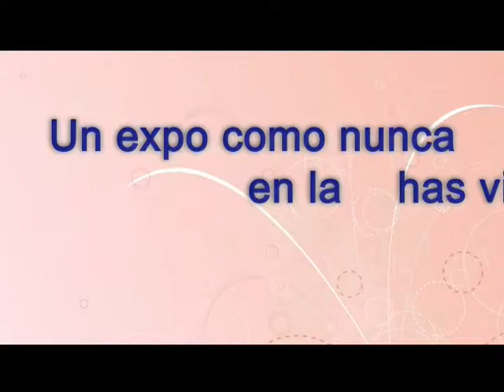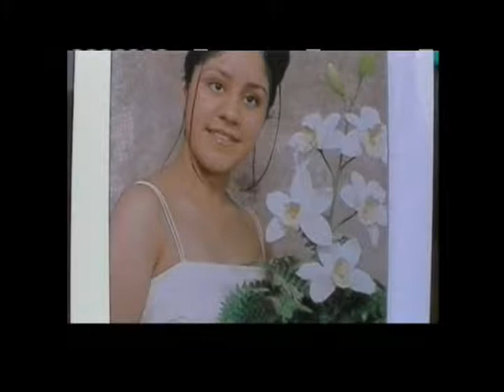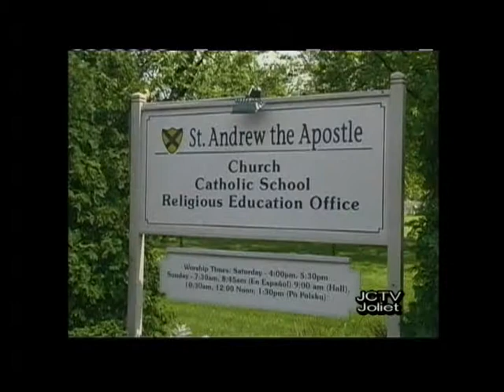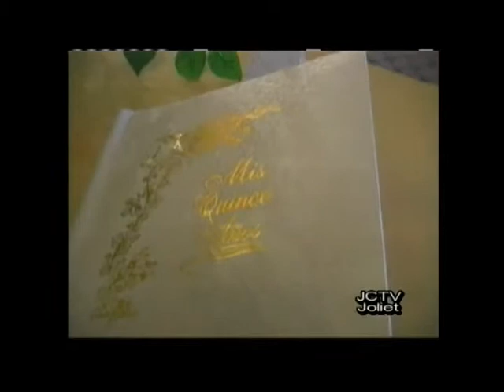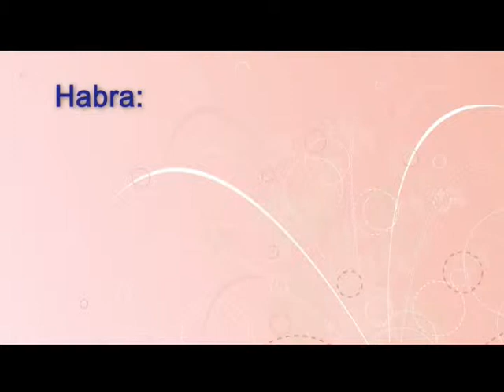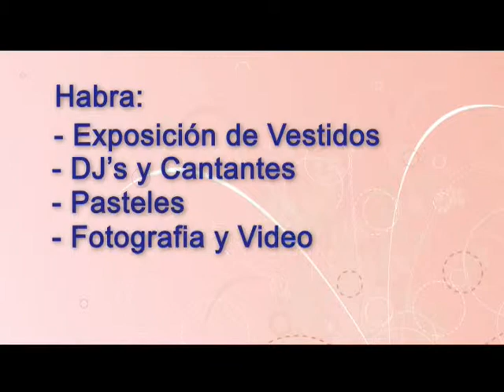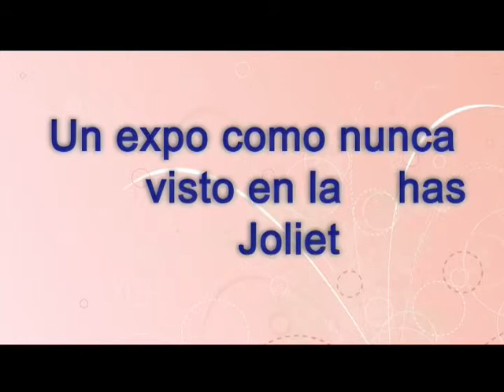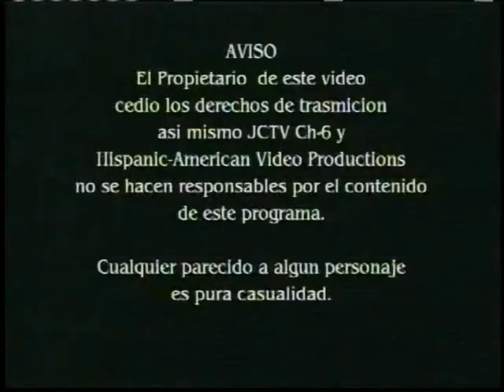Mis Quince Primaveras - Lorena (2004)